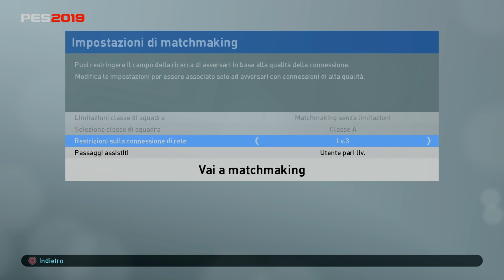Tutorial:Demo pes19 come giocare con un amico